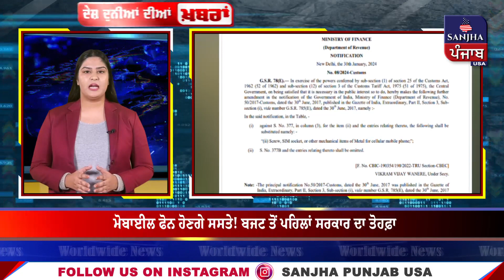Desh Duniya : ਇਮਰਾਨ ਤੇ ਮਹਿਮੂਦ ਨੂੰ 10-10 ਸਾਲ ਦੀ ਕੈਦ, CRPF ਕੈਂਪ 'ਤੇ ਨਕਸਲੀ ਹਮ+ਲਾ